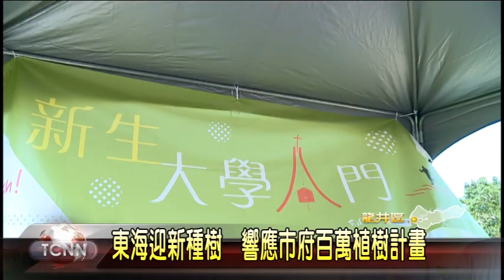大台中新聞龍井東海迎新種樹體驗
東海大學每年新生入學前，都會舉辦大學入門新生訓練活動，今年適逢學校60週年校慶 ，也響應市府8年100萬棵植樹計畫，讓三千多位的新生一起種下新樹苗，市長林佳龍與多位民意代表也到場共襄盛舉，期勉新生種下樹苗，除了為地球永續發展盡一份心力外，也代表自己生命新的一頁開始。「以上新聞可從哈TV APP收視」